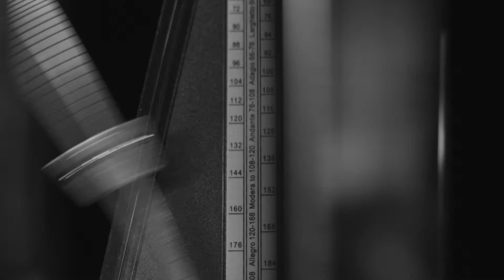Kindred Spirits - Victorian Spiritualism, Seance, & Ghost Story Theatre Show!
Kindred Spirits is a two-person theatre and parlour show, based around the Golden Age of Victorian Seances & Spiritualism! Laugh (if you dare!), gasp (try and stop yourself!), and be terribly, terribly thrilled! Feats of psychic precognition and spirit communication will be demonstrated before your spellbound eyes! Blithe Spirit meets Woman in Black via the weirdest mind-reading act ever presented before an unsuspecting audience! If you run a venue and are looking for a show that is enthralling, exciting, and also a little bit different, why not get in touch? Follow Kindred Spirits on Facebook and Instagram - just search for Kindred Spirits the show.